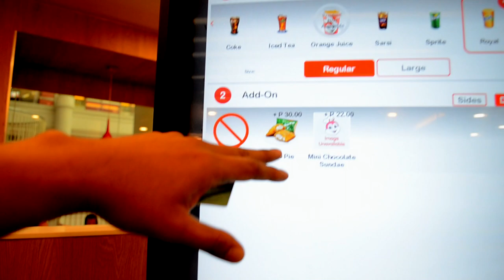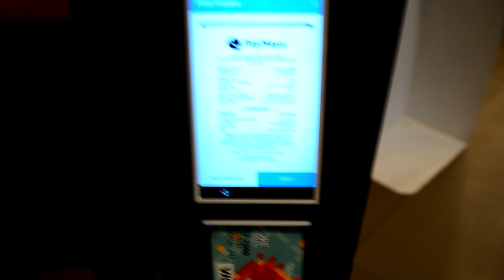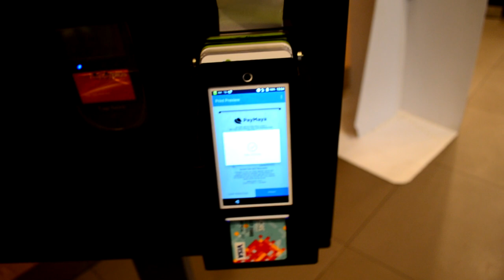HOW TO USE JOLLIBEE SELF ORDER KIOSK USING A DEBIT CARD - PAANO GAMITIN ANG TOUCH SCREEN SA JOLLIBEE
Simpleng How to po para sa mga gusto mapadali sa pilahan sa paborito nating kainan kung saan bida ang saya =)